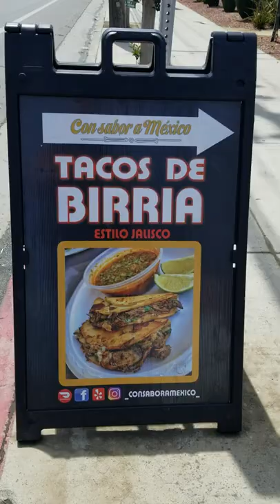BIRRIA TACOS, QUESADILLA, and RAMEN in San Jose! Con Sabor a Mexico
Birria is a hot food trend, and we've got it here at this hidden gem in San Jose! You can get birria tacos, quesadillas, and ramen at Con Sabor a Mexico! Birria is a Mexican street food/stew made from goat or beef. My favorite is the quesabirria tacos!

I am a Bay Area food and travel vlogger; I show you the best things to do and the best things to eat in the Bay Area.

Con Sabor a Mexico:
📍 500 West San Carlos Street, San Jose, CA
📍 845 Commercial St, San Jose, CA

Sony a6400
Amazon Basics 60" Tripod
10" Ringlight
128GB SanDisk SD Card UHS-I, U3

🎵 MUSIC 🎵
Love in Mexico - Carmen Maria and Edu Espinal